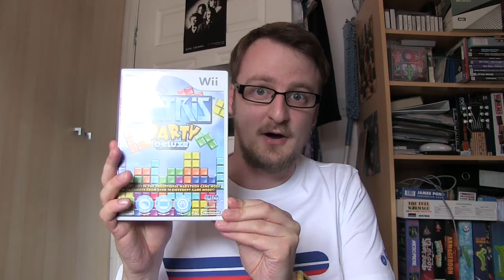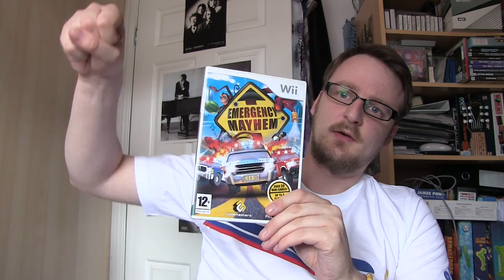Parry's Pickups! Episode 47. Wii Special!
The Wii is one of my favourite consoles, it has a large library of games and many of them are fantastically fun experiences, although I'm starting to think that I've played the best the Wii has to offer now with a collection of 177 titles (at present). I took to Retrocollect.com to see if there was anything else that interested me on the system and found a few games and subsequently hunted them down. In this episode I talk about these games and discover that while some are great fun others I maybe shouldn't of bothered with...

I'd love to hear any recommendations you guys have for great Wii games also! Here's a list of games I already have: